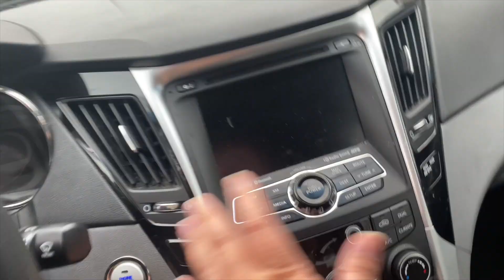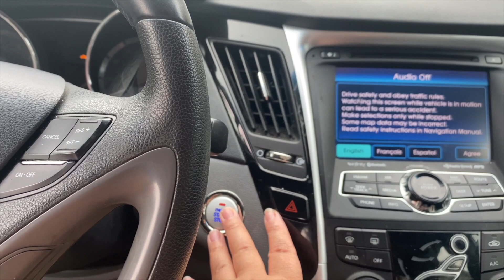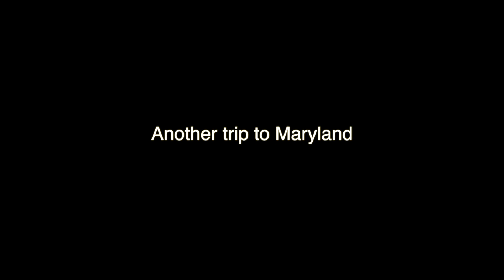Fayetteville Hyundai Is A Mess, Making Bread & Juice Cleanse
Join Robinhood with my link and we'll both get free stock 🤝

Start investing with Acorns today! Get $5 when you use my invite link: GW6PQD

Drive for instacart

Turn your grocery receipts into gift cards with Fetch Rewards. It’s super easy. Just click the link below and you’ll get $2 in points when you snap your first receipt.

Filming Equipment I use:

Camera Car mount
Sony HX80
Canon T6i
Ring Light